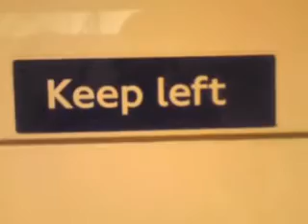SO FAR 138